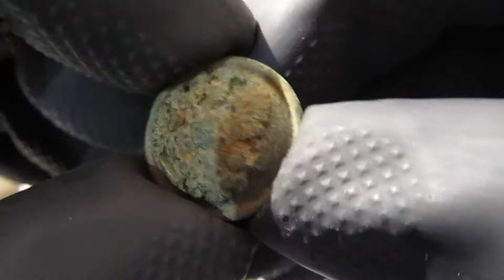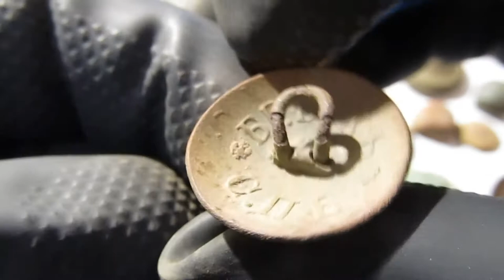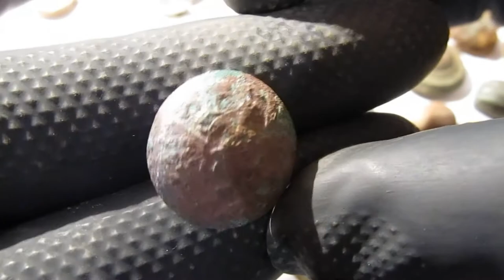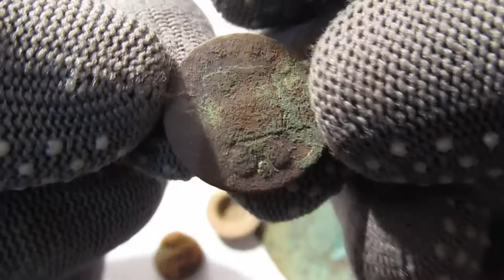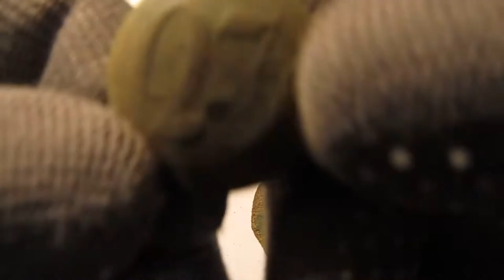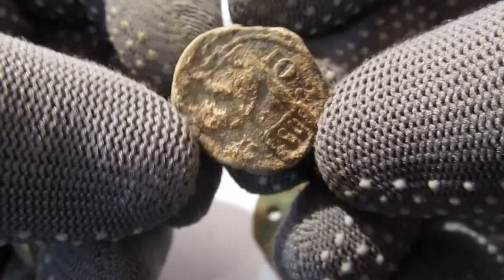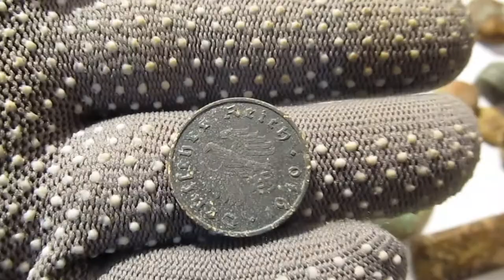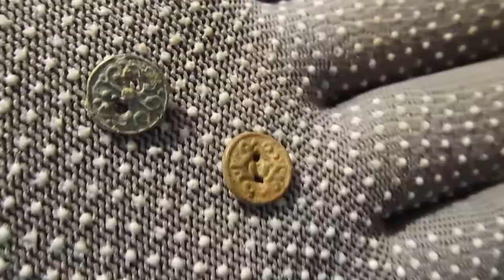Супер шикарные находки на копе. Продам их на Виолити.